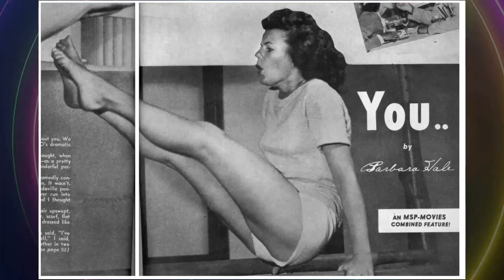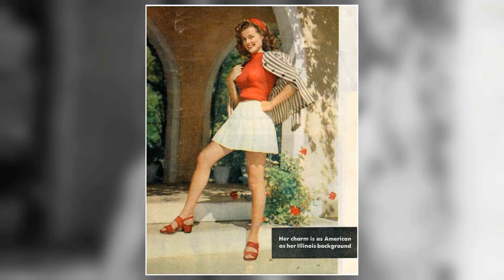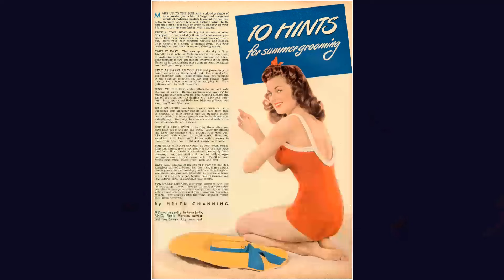Barbara Hale: Unraveling the Mystery: True Fans, Brace Yourselves for These Shocking Facts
Calling all cinephiles and Classic Hollywood devotees! 🎞️ Join me as we honor the extraordinary Barbara Hale, an indelible force in the golden age of cinema. 🌟

From unforgettable performances to groundbreaking achievements, Barbara Hale's artistry continues to inspire generations of film enthusiasts. 🎬

Get ready to immerse yourself in the mesmerizing stories, iconic roles, and timeless allure of Barbara Hale.

🌠 Lights, camera, and let's revel in the magic of Classic Hollywood with Barbara Hale as our guiding star! ✨🎭
Filmography:
A Perry Mason Mystery: The Case of the Jealous Jokester
A Perry Mason Mystery: The Case of the Grimacing Governor
A Perry Mason Mystery: The Case of the Lethal Lifestyle
A Perry Mason Mystery: The Case of the Wicked Wives
Perry Mason: The Case of the Killer Kiss
Perry Mason: The Case of the Telltale Talk Show Host
Perry Mason: The Case of the Lady in the Lake
Big Wednesday
The Flight of the Grey Wolf
The Giant Spider Invasion
Marcus Welby, M.D.
Chester, Yesterday's Horse
The Doris Day Show
Adam-12
Ironside
The Most Deadly Game
The Red, White, and Black
Airport
Lassie
Insight
Buckskin
Custer
Perry Mason
General Electric Theater
Desert Hell
Slim Carter
The Oklahoman
Playhouse 90
7th Cavalry
The Millionaire
Crossroads
Star Stage
The Ford Television Theatre
The Houston Story
Climax!
Celebrity Playhouse
Studio 57
The Far Horizons
Schlitz Playhouse
Unchained
A Lion Is in the Streets
Footlights Theater
The Lone Hand
Seminole
Last of the Comanches
Rainbow 'Round My Shoulder
The First Time
Lorna Doone
Emergency Wedding
The Jackpot
And Baby Makes Three
Jolson Sings Again
The Window
The Clay Pigeon
The Boy with Green Hair
A Likely Story
Lady Luck
First Yank Into Tokyo
West of the Pecos
The Falcon in Hollywood
Heavenly Days
Goin' to Town
The Falcon Out West
Prunes and Politics
Government Girl
Gildersleeve on Broadway
The Iron Major
The Seventh Victim
Mexican Spitfire's Blessed Event
Gildersleeve's Bad Day
Big Wednesday
Marcus Welby, M.D.